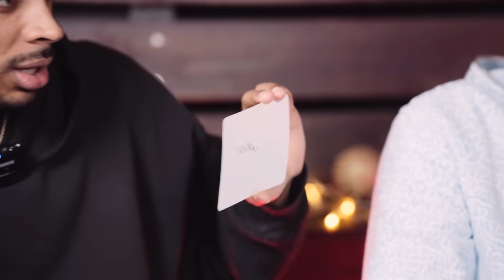VASTAA ERI VASTAUS ft. BAKA & Chimbula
LUUKKU #17: VASTAA ERI VASTAUS ft. BAKA & Chimbula

Tervetuloa seuraamaan joulukalenteria, jossa vieraina varmasti sun lempipersoonia suomalaisviihteestä. 24 luukkua, 24 eri vierasta / duoa. Eli kontentti ei lopu kesken. Joulukalenteri kestää aina jouluaattoon asti. Seitsemännentoista luukun vieraana Amazgin Race duo, Baka & Chime.

Tue kanavaa liittymällä KOUKUS VIP -jäseneksi ja nauti eksklusiivisesta sisällöstä, joka torstai.

✓ KOUKUS VIP ⏩️ yli 100 jaksoa sisältöä & 7 tuotantokautta eri sarjoja.

✓  Bonussisältöjä
✓ 3-5 Reagointijaksoa / kk
✓ members-only livestriimejä
Sarjoja KOUKUS VIPissä nähtävissä mm. Temptation Island 2023, Ex On The Beach 2023, Backstage -podcast, Paratiisihotelli ja monia muita!